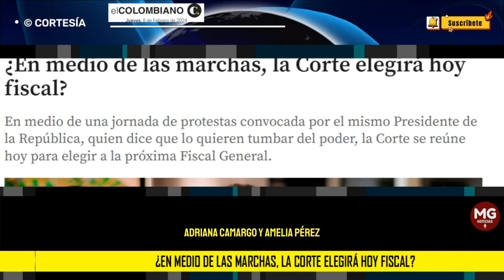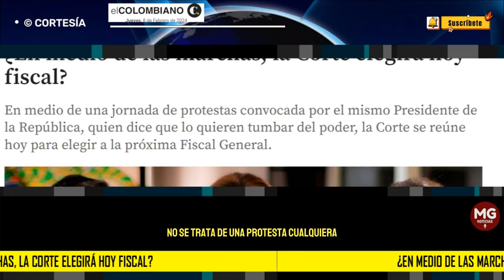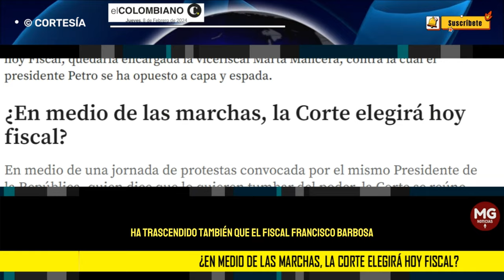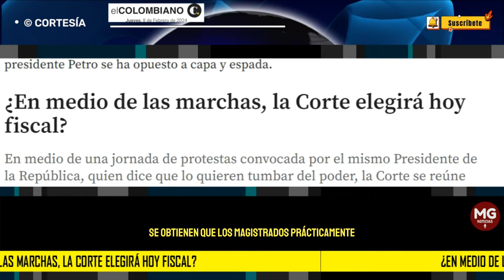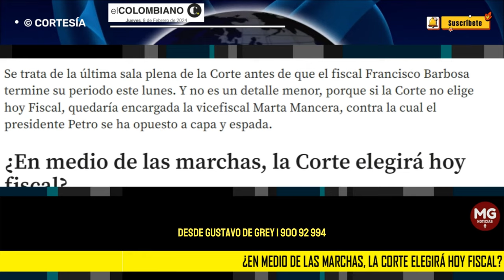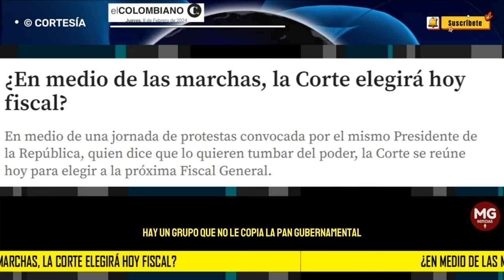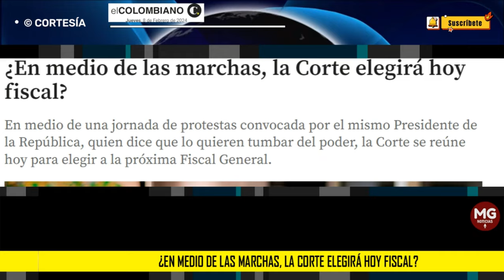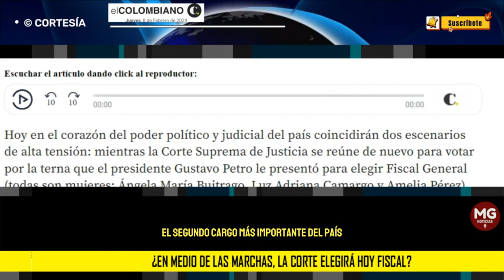🔴 ¿EN MEDIO DE LAS MARCHAS, LA CORTE ELEGIRÁ HOY FISCAL?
En medio de una jornada de protestas convocada por el mismo Presidente de la República, quien dice que lo quieren tumbar del poder, la Corte se reúne hoy para elegir a la próxima Fiscal General.
EL COLOMBIANO